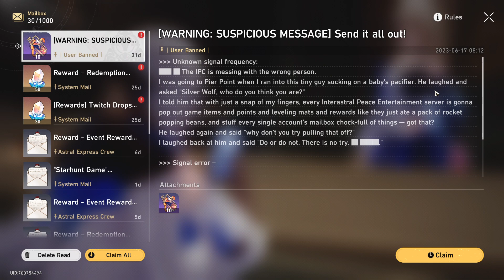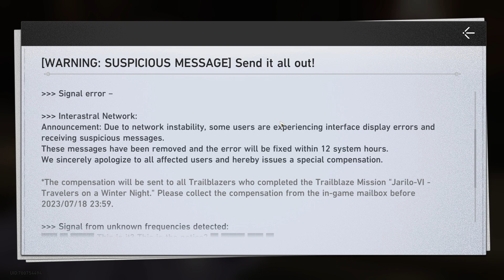【Honkai: Star Rail】Daily ► Being Human 101 (Part 2) ║#500║